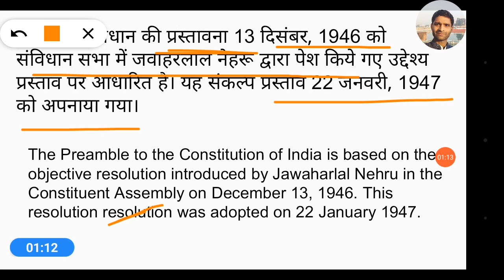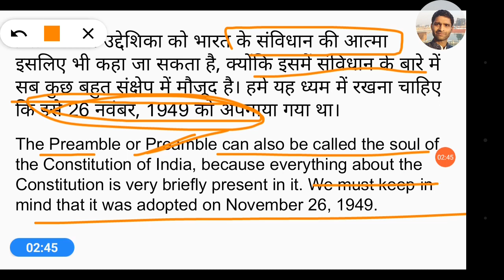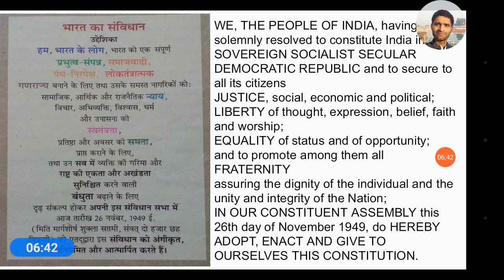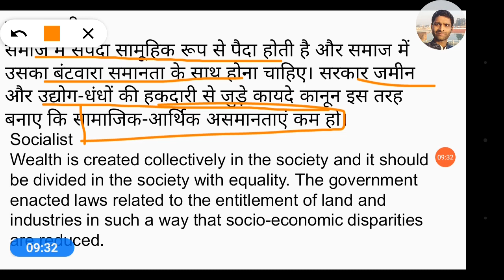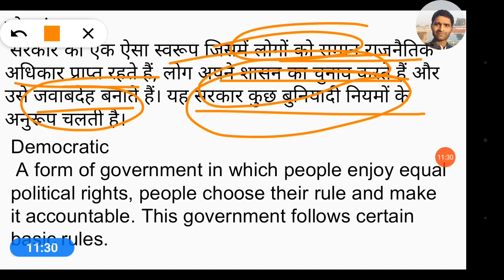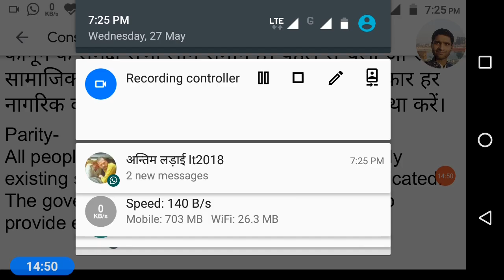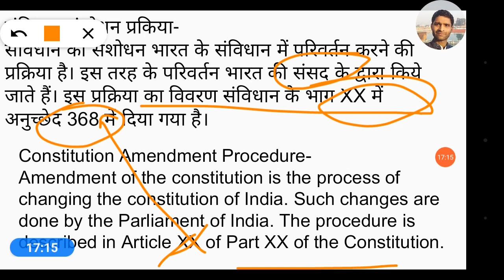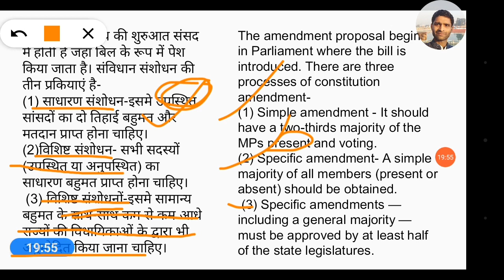Class 9 constitution design part-4(Hindi & english medium)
By- Anoop singh